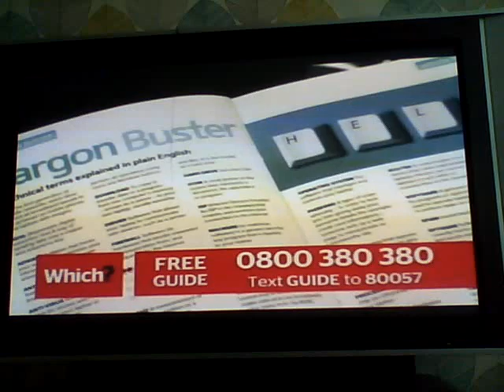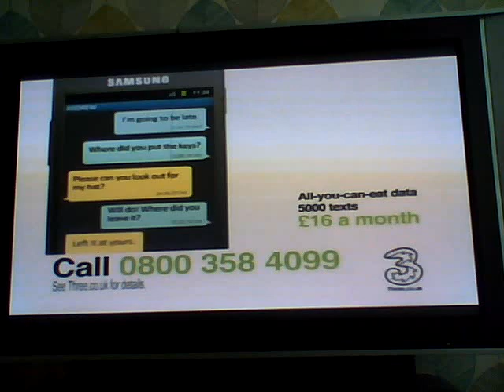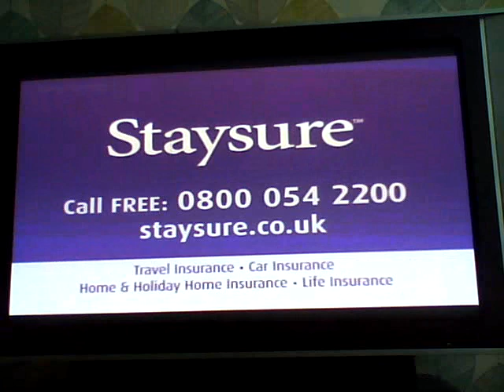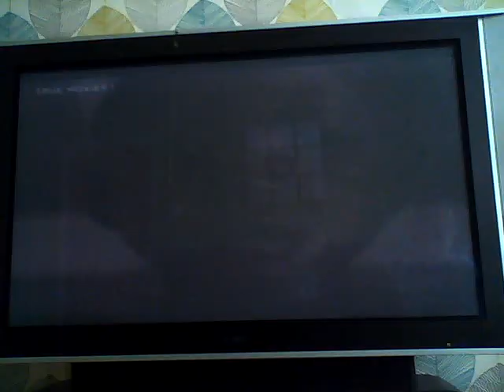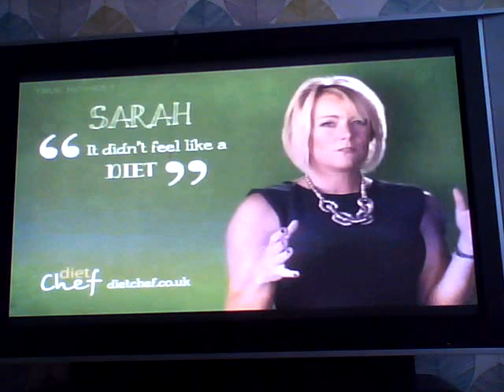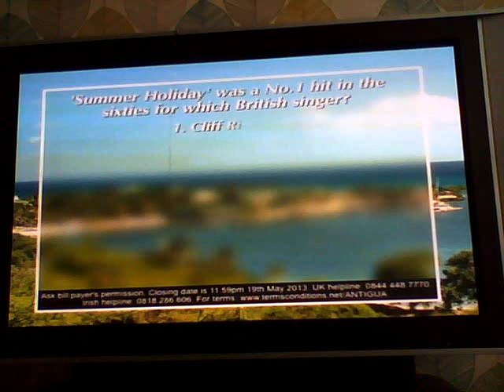True Movies 1 Adverts 2013 (1)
Adverts for Which?, Three, Staysure, UK Flooring Direct, Save the Children, Diet Chef, Talk Talk.

Ad break was on the 6th May 2013 at 2.20pm.